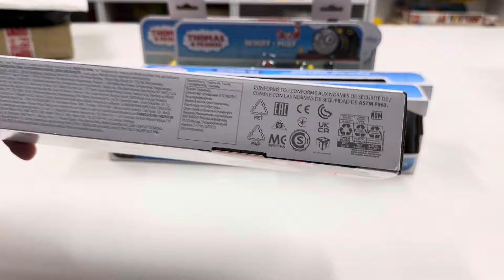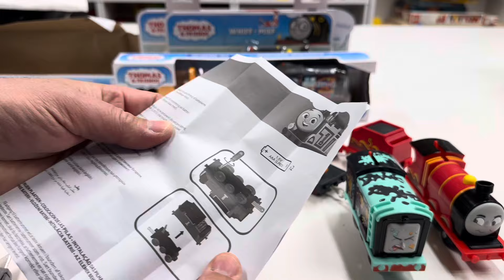Thomas & Friends merch has been better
Picked up these. Don’t know why.

▶️Where to buy trains?? Try TrainWorld!

📭 Fan Mail:
BrickTsar or Train Tsar Fun
66 Fire Tower Rd # 264